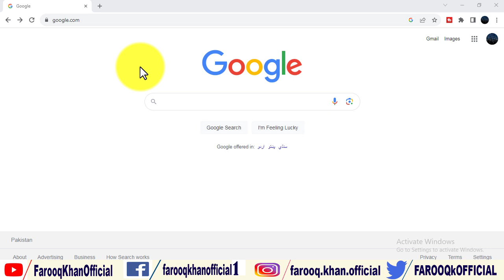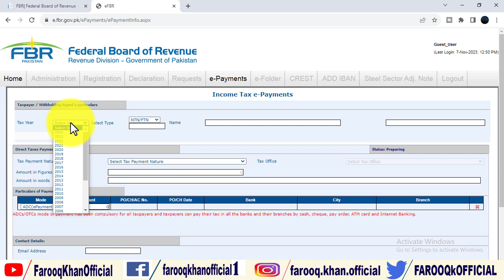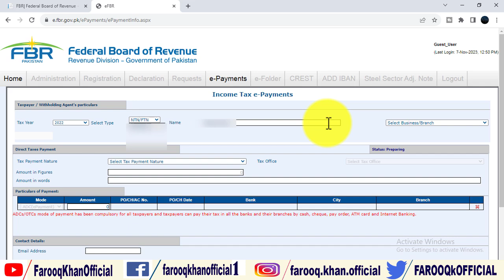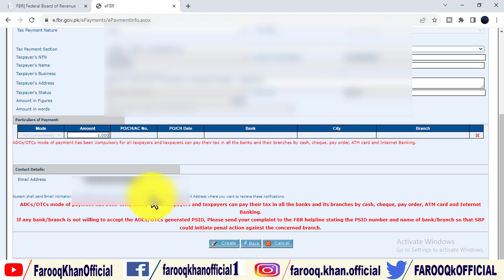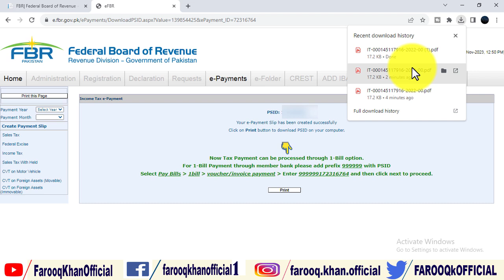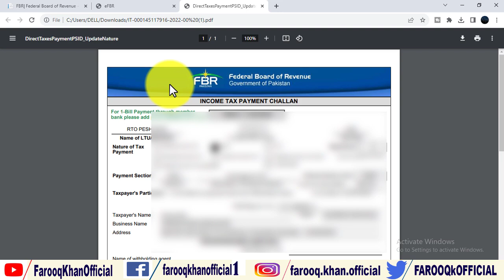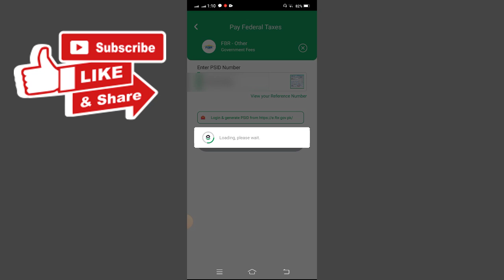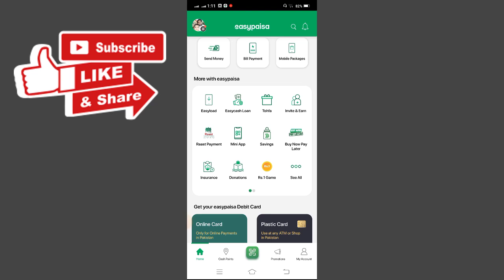How to Make FBR ATL Active Tax Payer List Surcharge Payment Challan and Make Payment Online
Following Queries Also Solved in this Video:
How to Create ATL Surcharge Payment Challan.
How to create active tax payer list payment challan.
How to create fbr atl surcharge challan.
How to Make ATL surcharge payment challan.
How to Make FBR ATL Surcharge challan.
How to make Active tax payer list surcharge challan.
How to Make FBR active tax payer list surcharge challan.
How to pay Atl surcharge challan online.
How to Pay FBR ATL surcharge challan online.